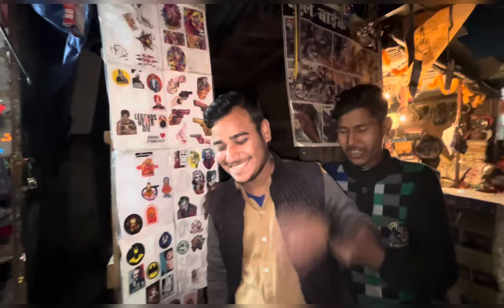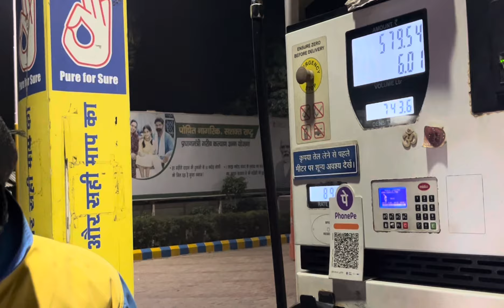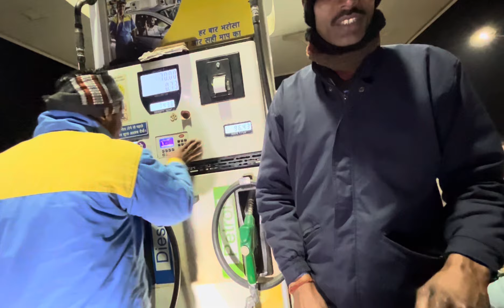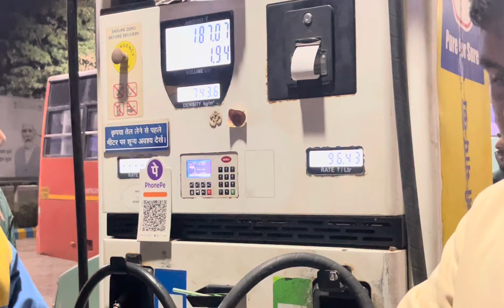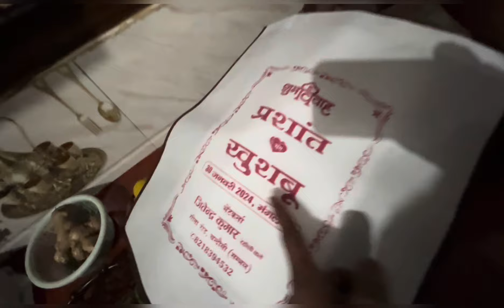Petrol pump par scam hui ladai 😱😡